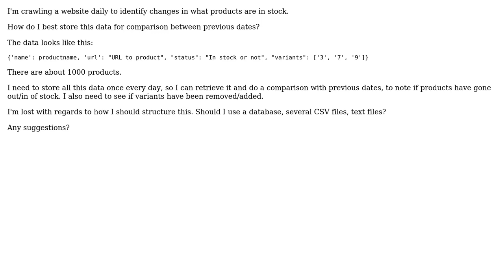How do i best store web crawled data collected daily to look for changes? (2 Solutions!!)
How do i best store web crawled data collected daily to look for changes?

With thanks & praise to God, and with thanks to the many people who have made this project possible! | Content (except music & images) licensed under CC BY-SA | Music | Images & others | With thanks to user scandinavian_ user RajeshM user loopbackbee and the Stack Exchange Network Trademarks are property of their respective owners. You are responsible for your own actions.